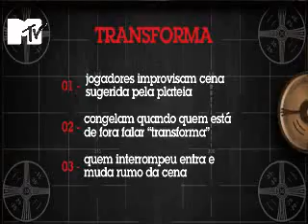Quinta Categoria 2010 (1) | Rafael Infante | JOGO DO TRANSFORMA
"No Polo Norte."

/ Tata Werneck, Rodrigo Capella e Paulinho Serra